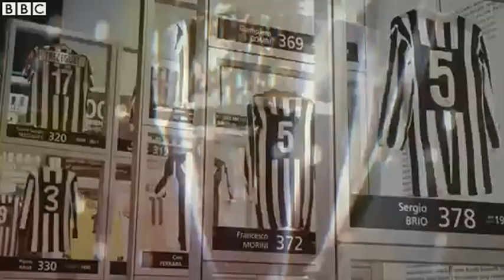Massimiliano Allegri - BBC Football Focus